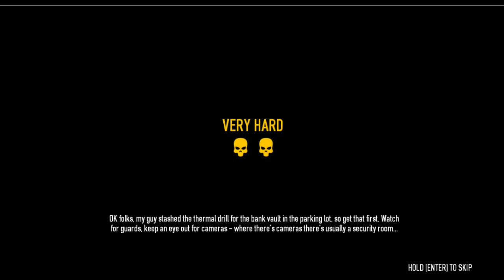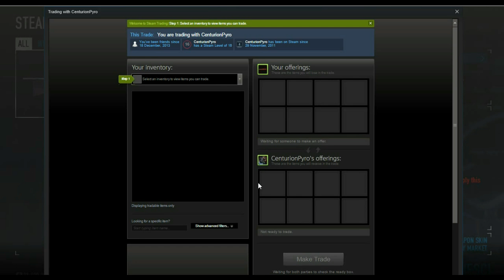Payday 2 Walkthrough - Bank Heist Cash (WITH SAFE OPENING!)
Our fifth episode of Payday 2 Walkthrough where we play Bank Heist: Cash. I really hope you enjoy the video and tune in for the next episode :D